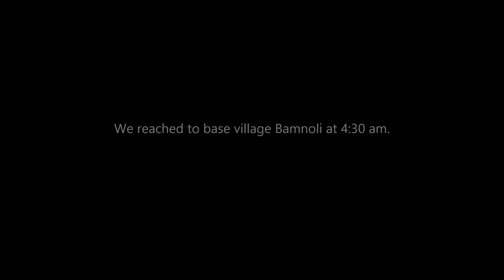Vasota Fort | Boat ride | Part 1 | Day 1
Vasota fort is situated in koyana wildlife sanctuary. It is also Known as 'Vyagragad'. Trek to vasota offers refreshing walk through dense forest. You will love the 3 hrs boat journey through Koyna backwater. Lakeside camping will definitely relieve all stress